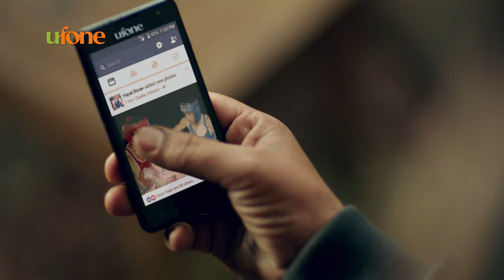Boxer Hayatullah Khan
Ufone - Super Card Boxer Hayatullah Khan
Advertiser: Ufone
Agency: Bates & Interflow
Date of Broadcast: 1st Feb, 2017
Media Type: Digital/TV
Length: 52 seconds
Production Company: What's Next Entertainment

Executive Creative Director: Sarah Mo
Creative Director : Ella
Creative Managers: Ahmed Khattak,
Business Director: Zulfiqar Butt
Account Manager: Aitizaz, Khubaib

Executive Producer: Ali A. Rizvi
Producer: Salman Hasan , Zafeer Khan
Assistant producer : Ali Khan

Director: Zaheer Uddin
Co Director : Armughan Hassan
DOP: Shahzad
AD : Naseem Afridi

Casting Coordination: What's Next Entertainment
Art Director: Tanya Mirza
Wardrobe: Jaffer Khan
Make up: Ahsan
Line Production: Imran Amman
Edit: What's Next Entertainment
Editor: Sajjad Ahmed@ What's Next Entertainment
Post Supervisor : Jawad Farooq @ Vertex Media
Post Production : Vertex Media
Grading : Oodh @ Sogood
Music score & sound design: Sahibzada Abbas Ali Khan